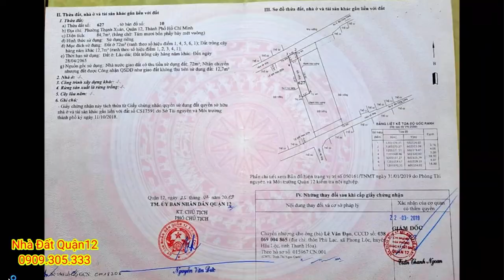Bán đất quận 12 | bán đất phường Thạnh Xuân Quận 12| nhà đất quận 12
💥  Bán đất quận 12 | bán lô đất đẹp phường Thạnh Xuân Quận 12| nhà đất quận 12
👍  Dt : 4m x 21m = 86m, thổ cư 72m ,  sổ hồng riêng
🚘 Đường : 7m , gần chợ đường
🌟 GIÁ : 3tỉ1
•hotline & zalo : 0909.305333  (Mr. Phúc)

đất bán quận 12
bán đất sổ hồng riêng quận 12 ; bán đất quận 12 giá rẻ; giá đất quận 12; dat ban quan 12
bán đất quận 12 nhà đất quận 12